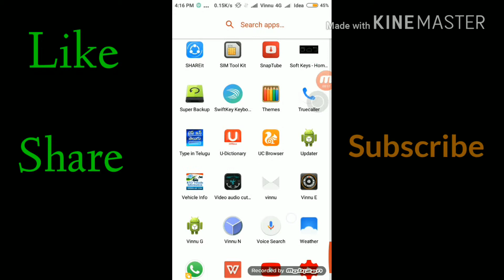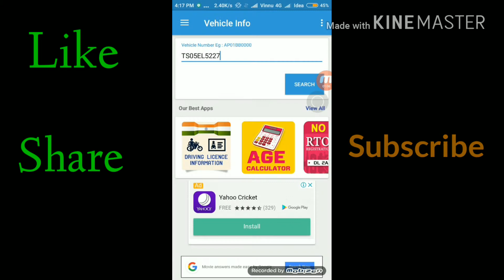How to find any vehicle &Owner details in india using Registration number | in Telugu || Vinod Vinnu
Hello Friends,

In this video i have shown you how to find vehicle details of any vehicle in India

Now you can find the details using your smartphone ,and Registration number itself

You can find Owner information such as address name of the Owner, Vehicle Information such as model number, Engine
Number etc

Friends You have quations please Comment me below..